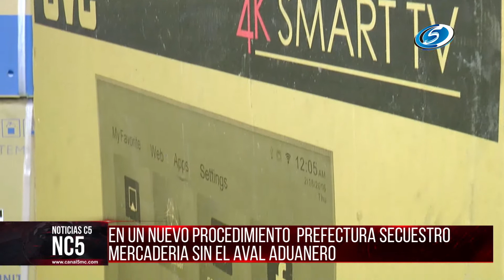EN UN NUEVO PROCEDIMIENTO PREFECTURA SECUESTRO MERCADERÍA SIN EL AVAL ADUANERO